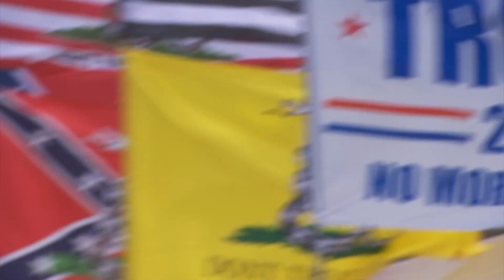Americans and Cars. [Peter Cheung at 02:57] "Le journal de 20h" - French TV: TF-1 program.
My interview on French TV: TF-1 "Le journal de 20h".
The link below has the entire short story about Americans and their love affair for cars. It starts out down South with a bunch of Red-Neck Trump supporters during a Big truck mud rally and ends in Boston with a Tesla electric car shopper and bicycle riding in the city.